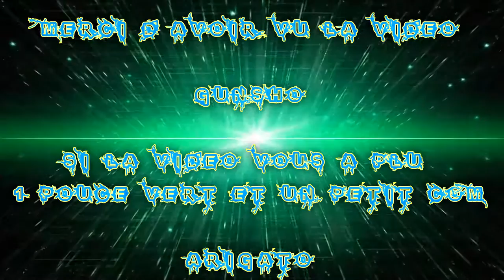[FR] League Of Legends Ranked 2016 #159 | Best Viegar VS Ekko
Voilà ma Cent-Cinquante-Neuvième vidéo recorde en Ranked Sur League Of Legends !

Je Joue le Viegar Boss de Fin Mid Ap

Game Great !

Infos Complémentaire !

Enjoy !! Gunsho !!